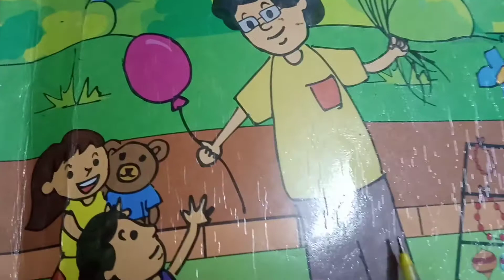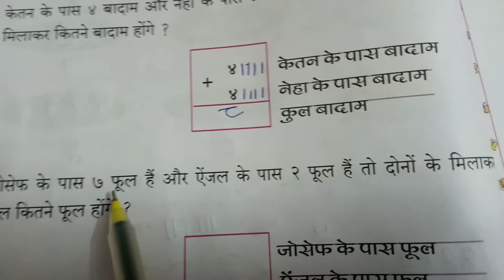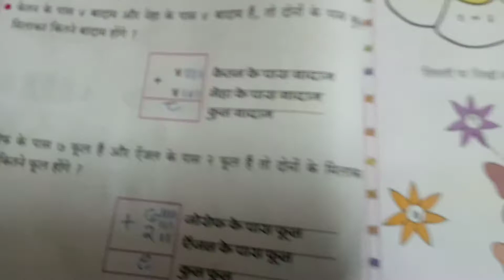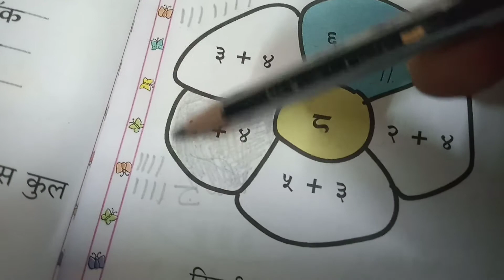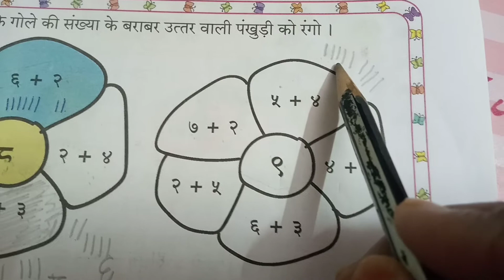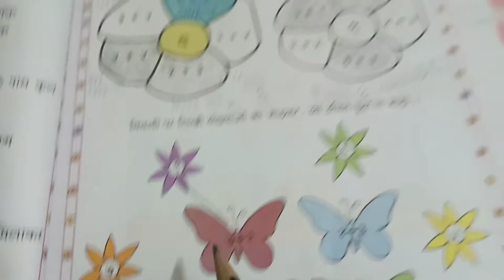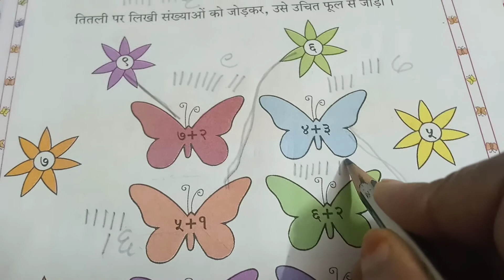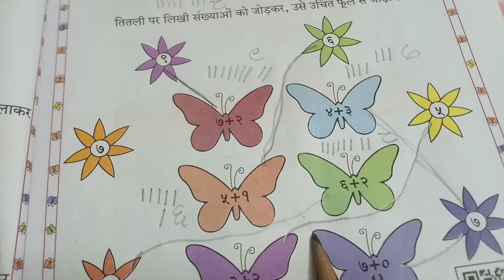कक्षा -पहली विषय -गणित# आओ जोड़ें# एक अंकीय जोड़# Hindi medium# Maharashtra Board 📚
# एक अंकी संख्या का जोड़त
# जोड़ का सवाल
# कक्षा पहली आओ जोड़ें
# खेल खेल में गणित सीखें
# बच्चों को पढ़ाने का सही तरीका
Addition for kids in hindi
One digit addition
jod ki sawal kaise karte hai
baccho ko jod kaise sikhaye
Anand Tutorial 🙏
बच्चों अगर आपको मेरा वीडियो अच्छा लगे तो मेरे वीडियो को लाइक जरुर करो सब्सक्राइब करो और कमेंट करो और अपने दोस्तों में शेयर करो ताकि मेरी पाठशाला का लाभ सभी बच्चे ले सके आप सभी बच्चों को मेरी तरफ से शुभकामनाएं अच्छे से पढ़ाई करो अच्छा नंबर लेकर आओ अपने मम्मी पापा का नाम रोशन करो